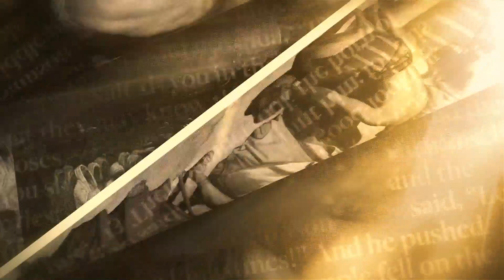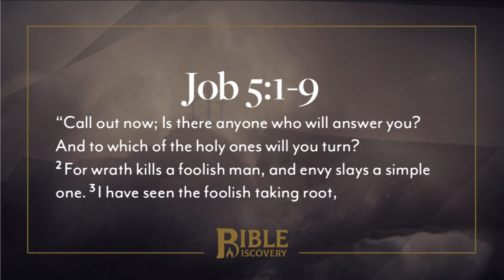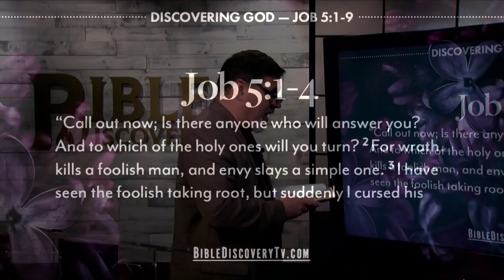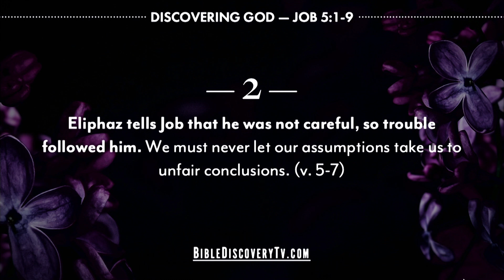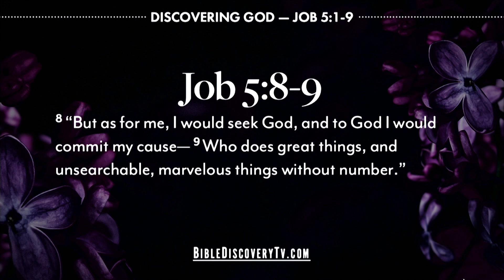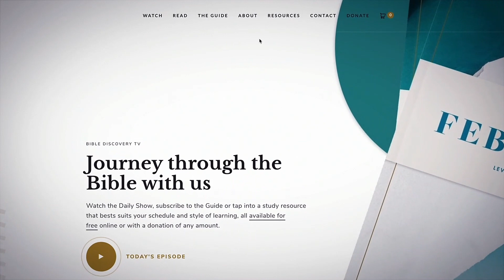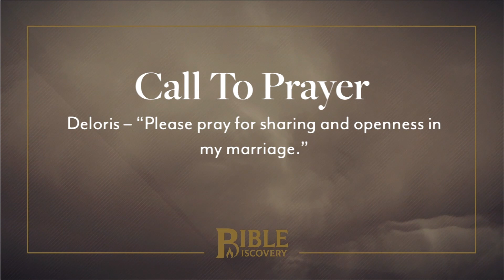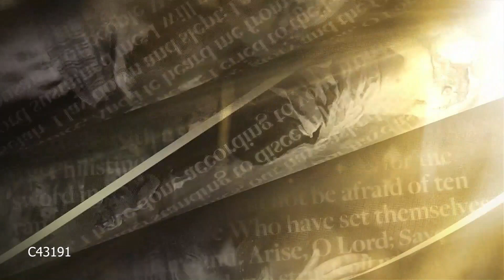All Powerful God | Job 4-11 + Weekly Recap